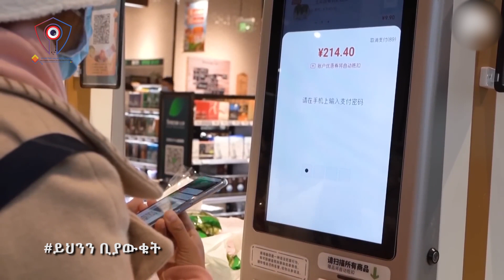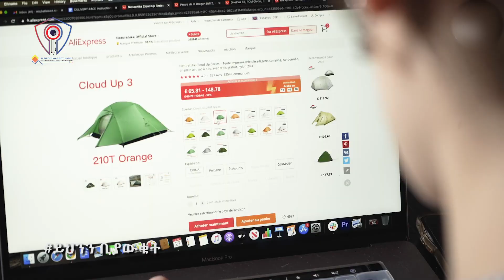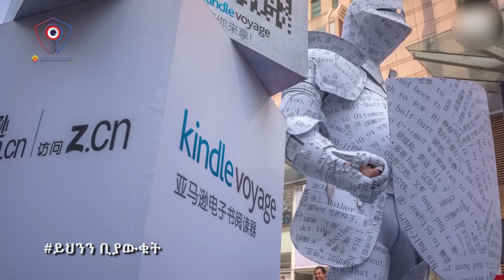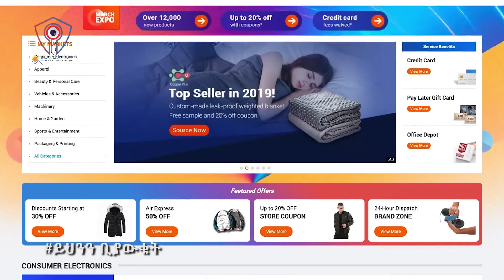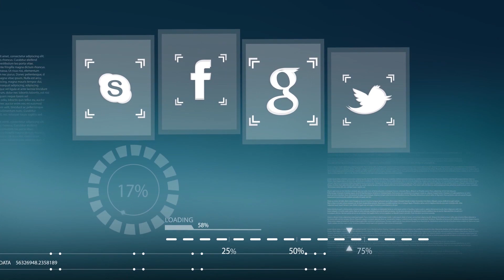የመስመር ላይ ግብይት | Online Marketing